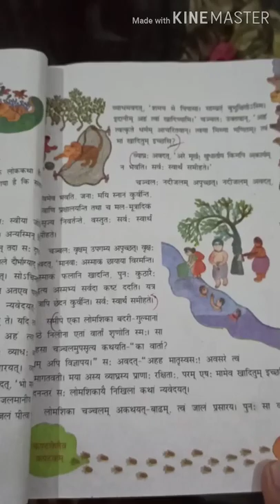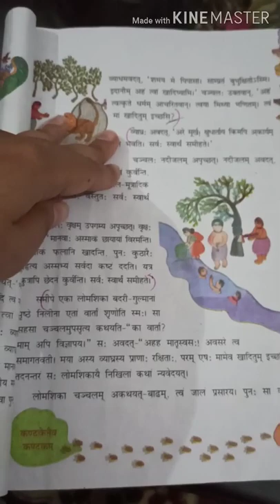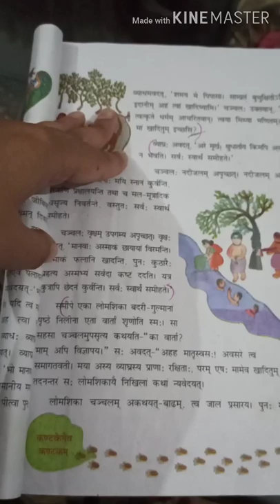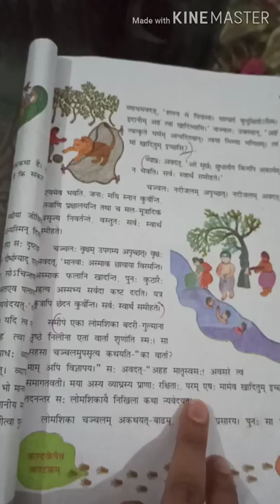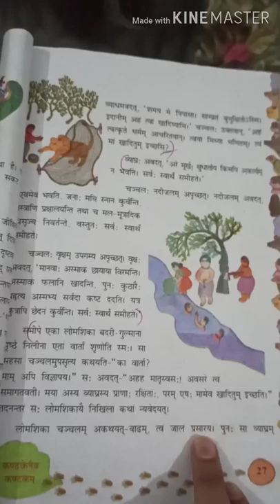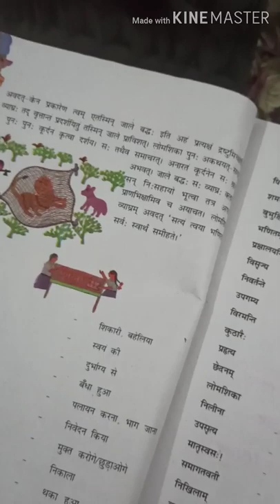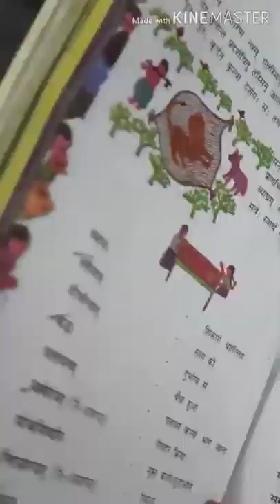CLASS 8TH (CHAPTER 5)